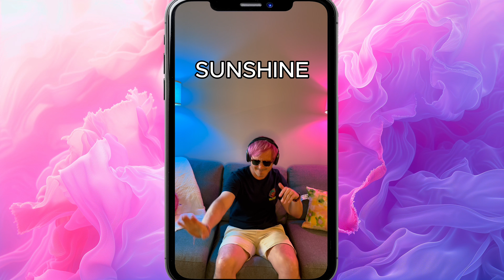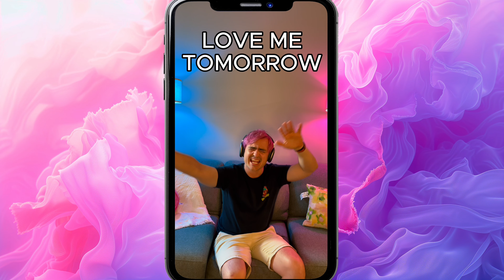George's Journal - Day 174: Zora Release Day